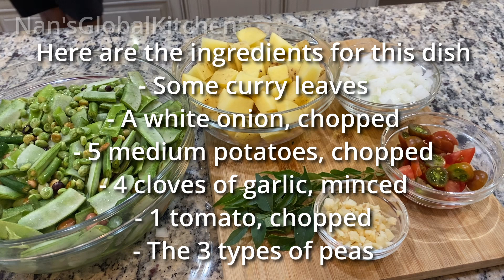How to Make a Delicious Vegetarian Dish with Three Types of Beans Cooked in Curry!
Hello everyone! I hope you’re all doing well, today we are making a delicious vegetarian recipe! Three types of beans (bodi, saime, and pigeon peas) with potatoes and cooked in curry!

If you enjoyed this video, PLEASE remember to press the like button and give the video  a thumbs  up.
All these little things will help my channel grow, and you will be a part of my growth on YouTube!
I love and appreciate everyone of you from the bottom of my heart. Thank you and God Bless.❤🙏🏻